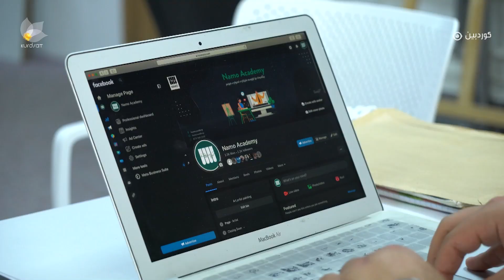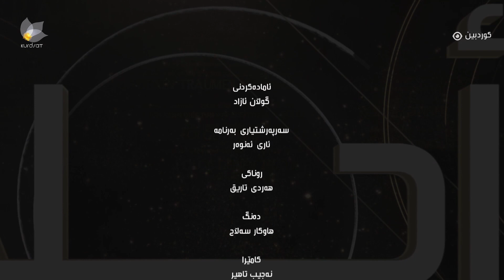چیرۆکی من -3-